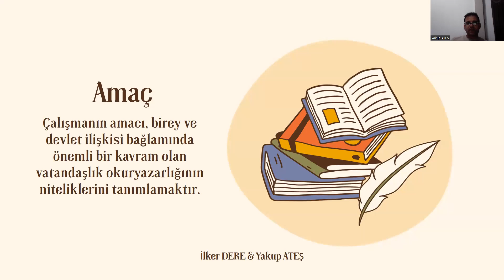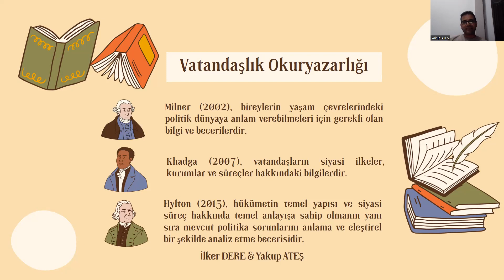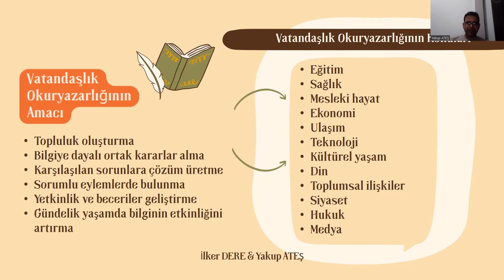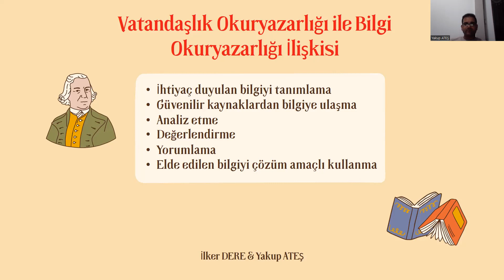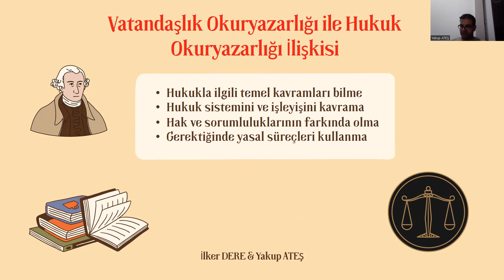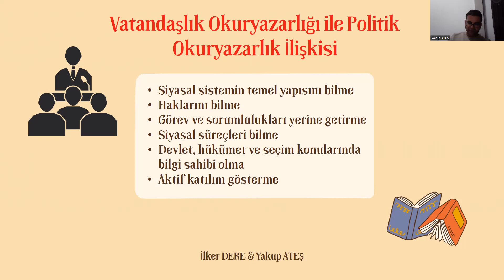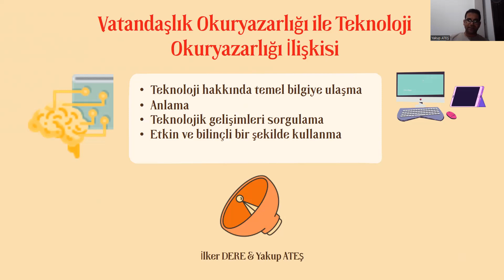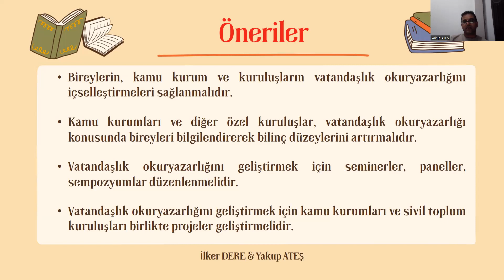I. Uluslararası Siyaset Bilimi ve Kamu Yönetimi Sempozyumu | İlker Dere ve Yakup Ateş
I. Uluslararası Siyaset Bilimi ve Kamu Yönetimi Sempozyumu / 1st International Symposium on Political Science and Public
Devlet-Birey İlişkisi Bağlamında Bir Kavram: Vatandaşlık Okuryazarlığı
Doç. Dr. İlker DERE
Yakup ATEŞ